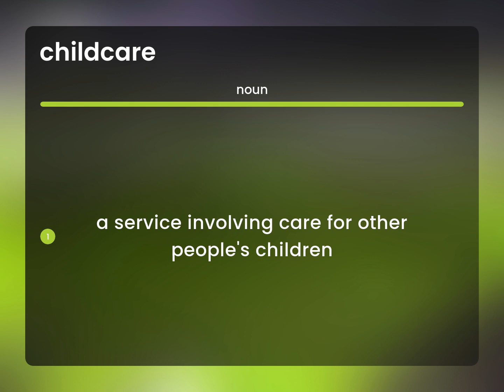Childcare — what is CHILDCARE meaning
CHILDCARE definition

Susan Miller (2023, June 7.) Childcare in the dictionary